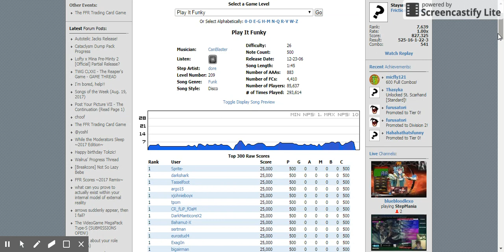Play it funky by CanBlaster